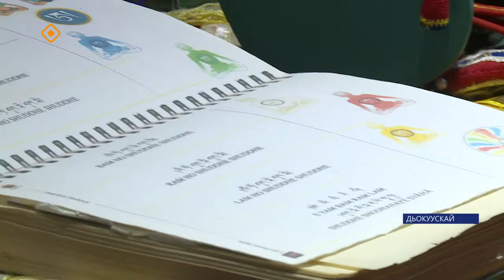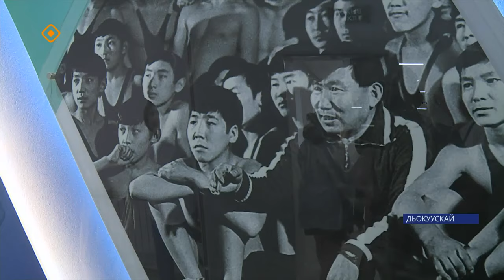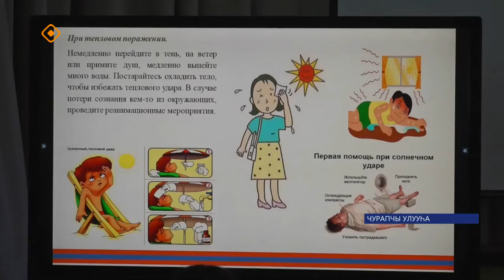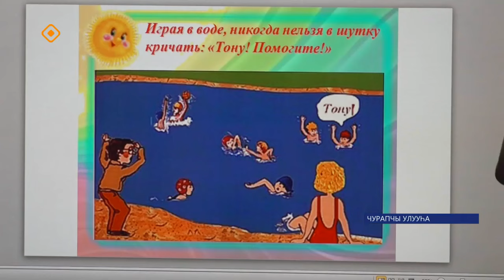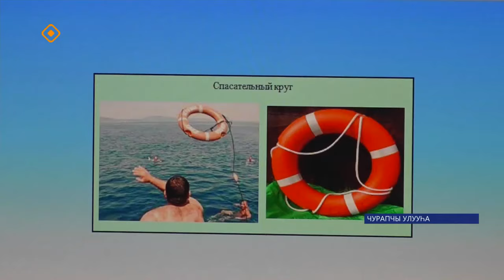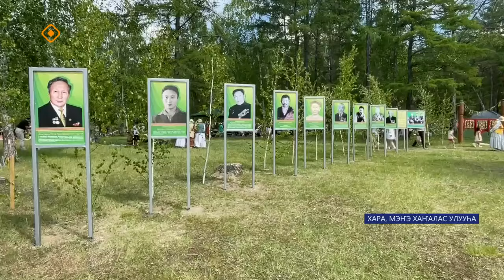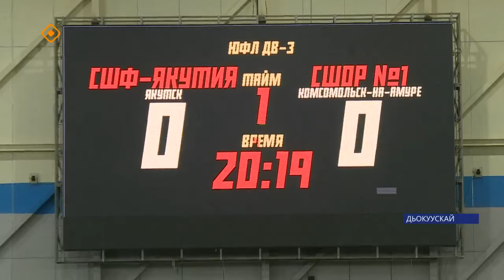«Саха сирэ» информационнай биэрии. Бэс ыйа 13 күнэ 20.30